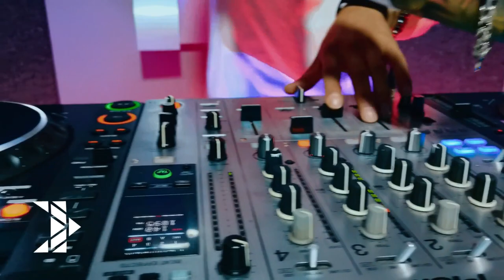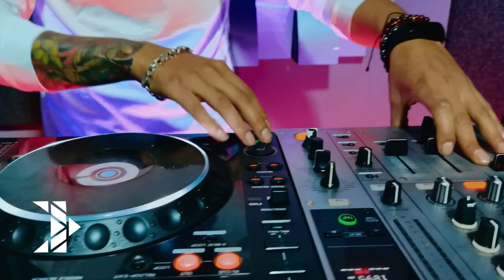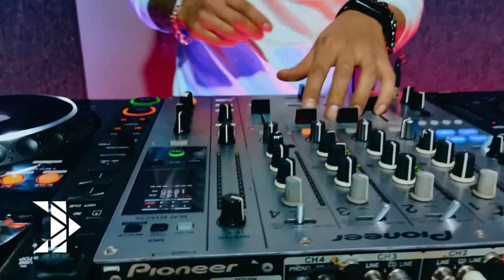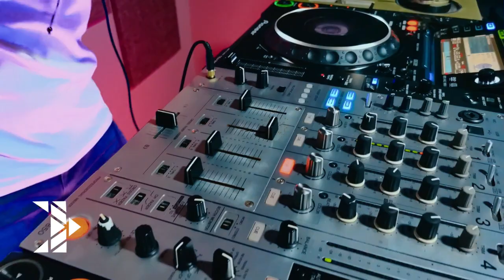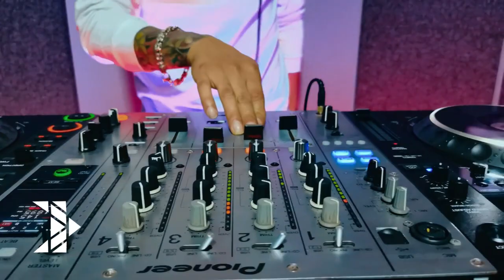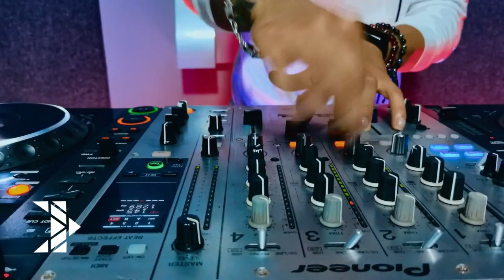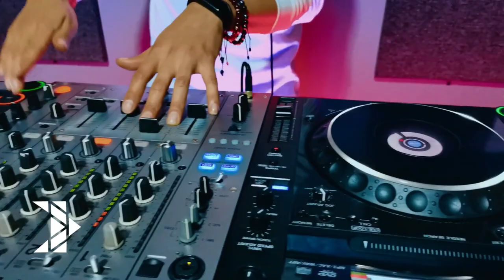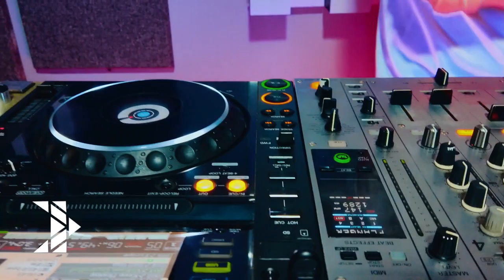B Dariush set 1 at / Analog Vice Studios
Mi primer live set en debut como B Dariush, podran escuchar algunos de mis tracks favoritos de Techno Acid/Hard/Industrial/Hypnotic que sin dudar los disfrutaras tanto como yo.